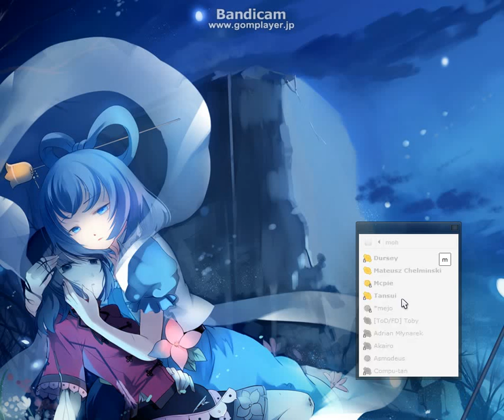WTW + regex = wololo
messing around with the WTW IM